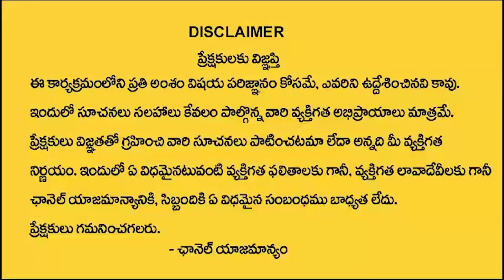పంచాంగం | 25-03-2024 | శ్రీరస్తు శుభమస్తు || Panchangam